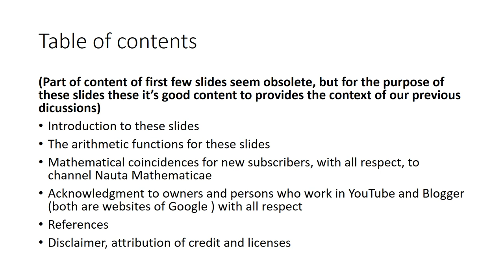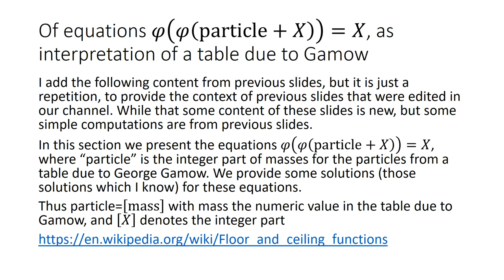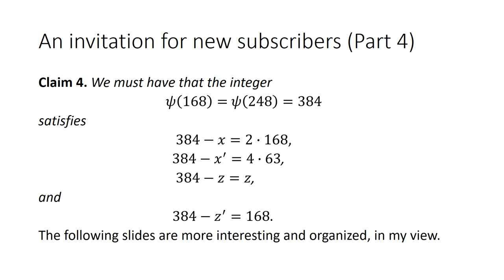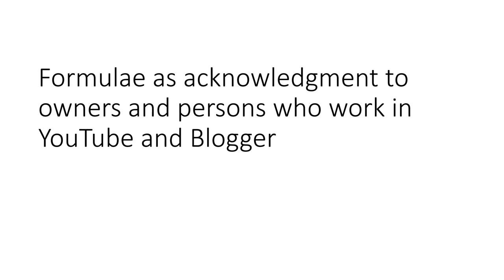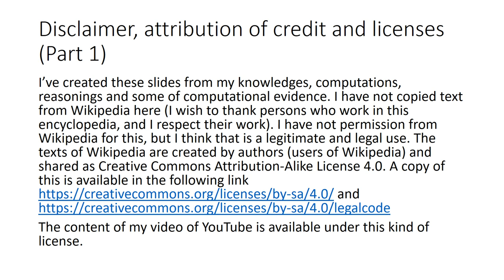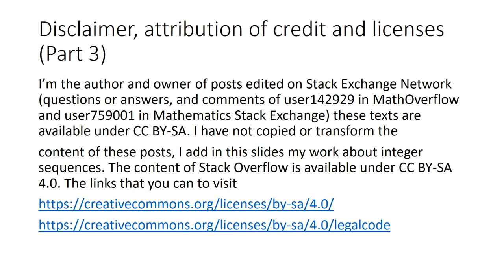Invitation for new subscribers, and acknowledgment for YouTube and Blogger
In this short video we add nice formulae as invitation for new subscribers of Nauta Mathematicae, with all respect. Secondly we add an acknowledgment for Google to provide the tools of YouTube and Blogger, I wish thank to persons who work in these websites.

There are nice formulae for the solutions of phi(phi(138+x))=x and phi(phi(276+y))=y with phi(n) denoting the Euler’s totient function, and formulae involving our solutions x and x’ of phi(phi(137+x))=x and z and z’ the solutions that we know for phi(phi(1836+z))=z, with integers as 248 and 168, in my view are set of formulae with mathematical beauty (are simple statements and I've tried to provided an organized slides, as soon is possible I add more similar statements).